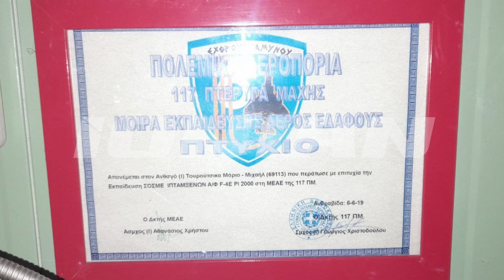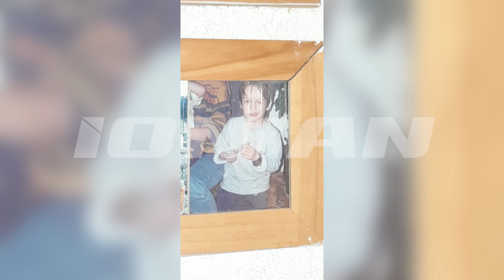Βουβός πόνος στο Πικέρνι Αρκαδίας για τον υποσμηναγό Μ. Τουρούτσικα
Τη Δευτέρα 30 Ιανουαρίου, διθέσιο αεροσκάφος F-4 Phantom II της 338 Μοίρας της 117 Πτέρυγας Μάχης που εκτελούσε εκπαιδευτική πτήση, κατέπεσε στη θαλάσσια περιοχή 25 ναυτικά μίλια νότια του αεροδρομίου Ανδραβίδας, με συνέπεια τον θανάσιμο τραυματισμό του συγκυβερνήτη, Υποσμηναγού Μάριου – Μιχαήλ Τουρούτσικα 29 ετών.